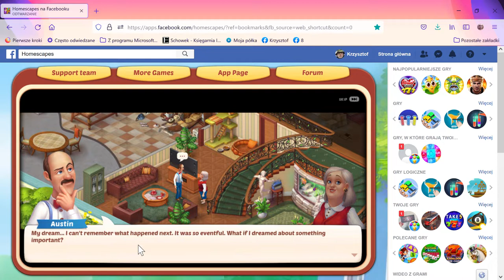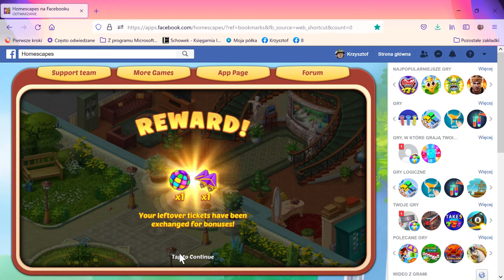Homescapes na Facebooku — Mozilla Firefox 2021 12 22 15 31 17